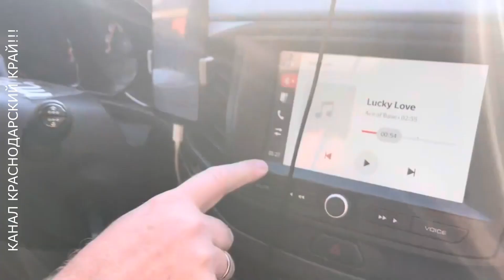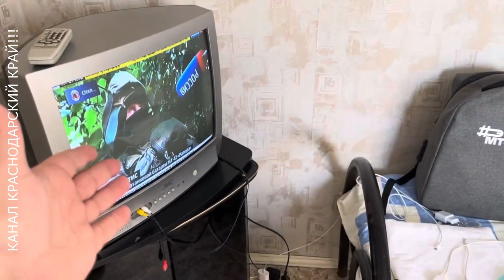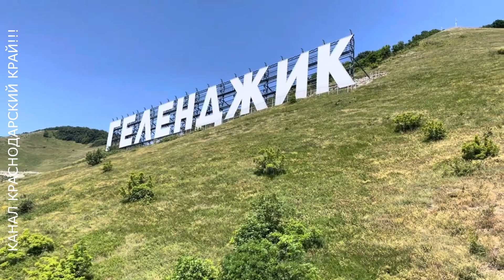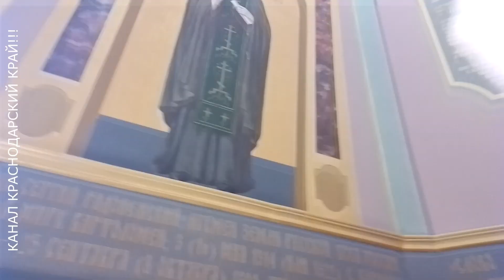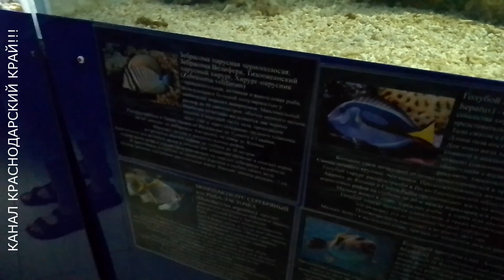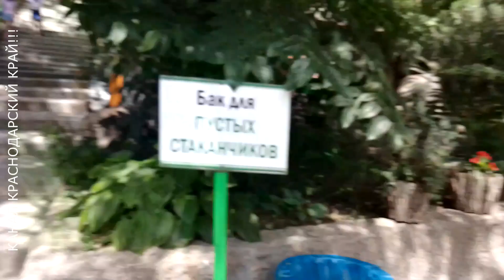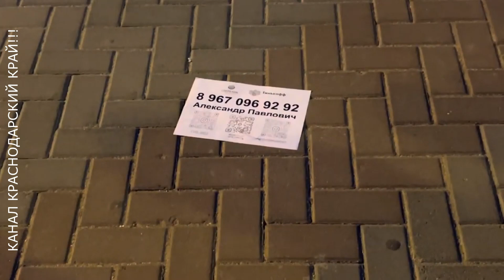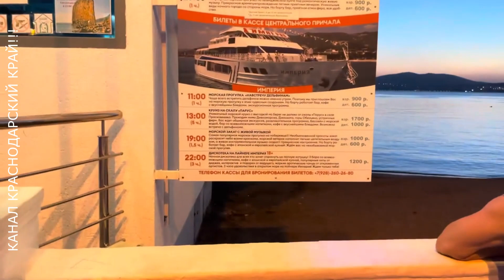Краснодарский край г. Геленджик(июль 2023)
Кроме платной дороги которая вышла в Краснодар от Серпухова 2450 рублей и обратно 1900 рублей. Подъем на Олимп Геленджика, путешествие на Пиратском корабле и плюс прогулка днем и вечером.